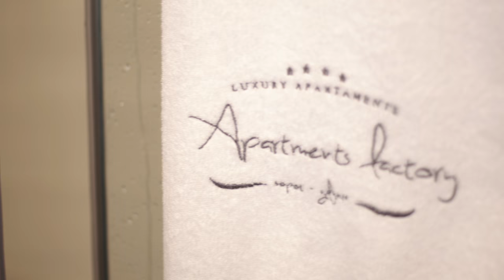Apartament Chopina UHD